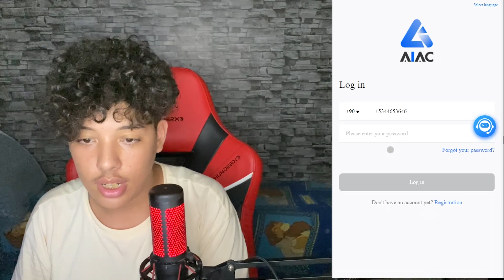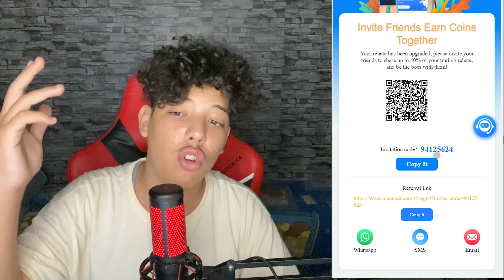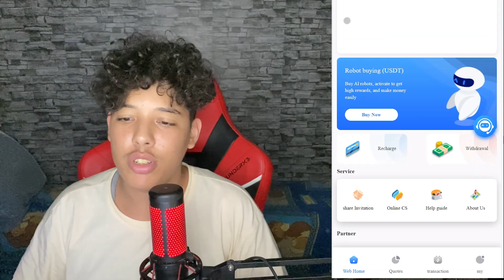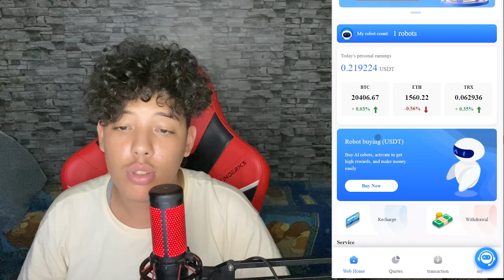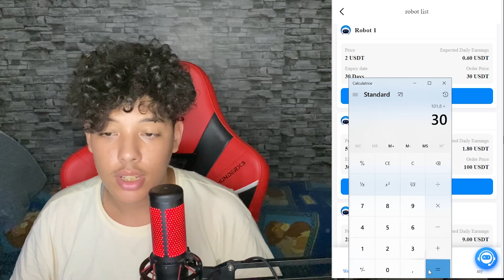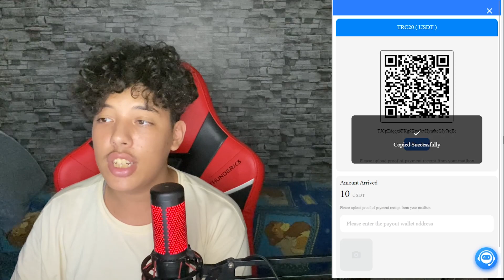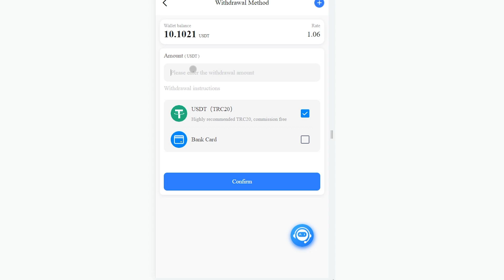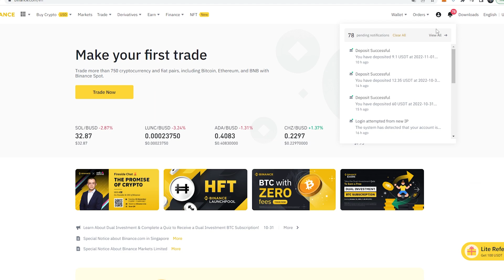AIAC - اربح دولارت يومية عن طريق روبوتات التريدينغ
AIAC is an artificial intelligence financial management application system. Its earning principle is that it can automatically buy virtual currency between major different platforms at a low price and then sell it at a high price on other platforms to generate profits in this way and earn the difference in the average price.

Sign up and contact Hotline Mentor to get gifts $500 Robot level 5 worth of $10,500 for the first 50 people.

Topics Covered :

free usdt
usdt
usdt trading platform
dollar earning
earning app
earn usdt
100 investment earn money
earn btc
free dollar
investment app
usdt cryptocurrency
usdt free
1 dollar earning app
crypto earn
crypto earning
earn online
eran app
forexusd
free btc earn
free earning
money invest
stormgain grading
trading app
usd mining
usdt investment
usdt investment with binance wallet
usdt trading
usdtgroup.top